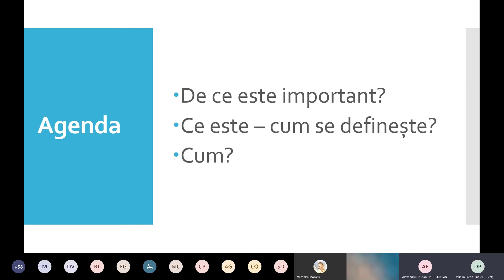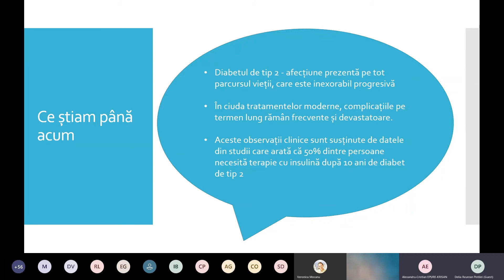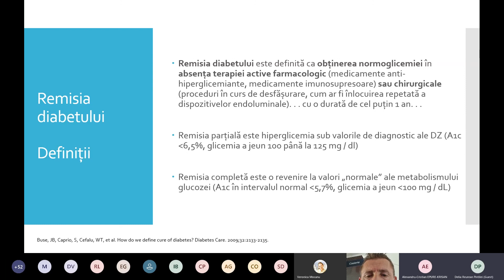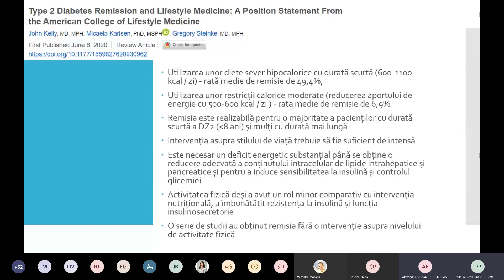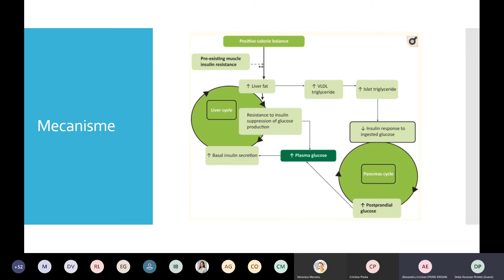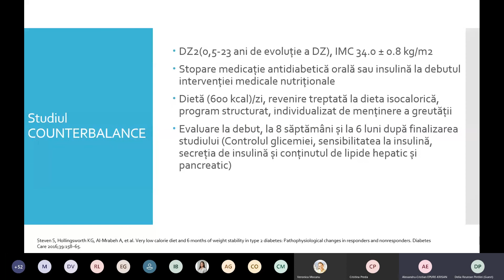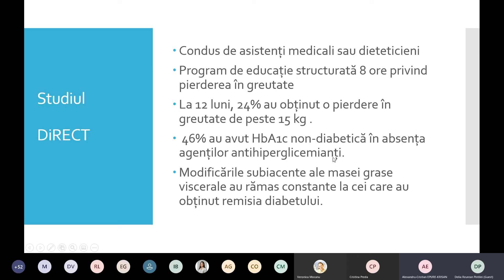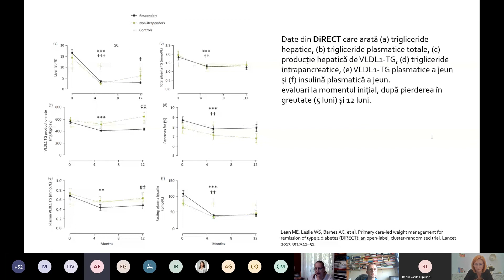Remisia diabetului prin intervenții medicale nutriționale - Dr Delia Reurean Pintilei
Remisia diabetului prin intervenții medicale nutriționale: utopie sau realitate?